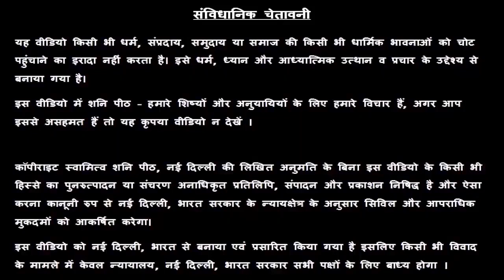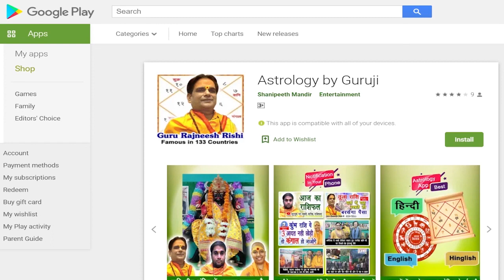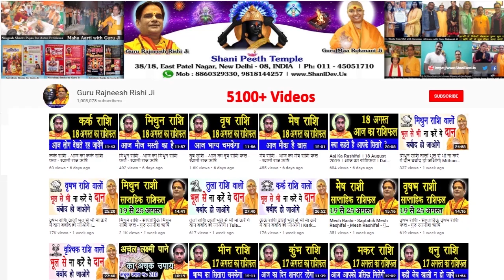Aaj ka rashifal | 15 May 2020 | Aries to Pisces | मेष से मीन | Horoscope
प्रिय भक्तगणों,

हमारा यह चैनल " गुरु रजनीश ऋषि जी " आप सभी के लिए नित्य प्रति आज का राशि फल व सनातन हिंदू धर्म से संबंधित  उपायों के द्वारा आप सब की परेशानियों को दूर करने के लिए गुरु रजनीश ऋषि जी, गुरु मा रुक्मणी जी एवं स्वामी राज ऋषि जी की नई वीडियो को नित्य प्रति प्रस्तुत करता है l

आप को किसी विशेष कार्य अथवा परेशानी के लिए अपनी जनम कुंडली / Horoscope / Birth Chart दिखाकर हमसे परामर्श करना चाहिए या आप हमसे फ़ोन - मोबाइल नंबरों पर – 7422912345, 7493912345, 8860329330, 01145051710, 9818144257 पर संपर्क कर सकते है ।